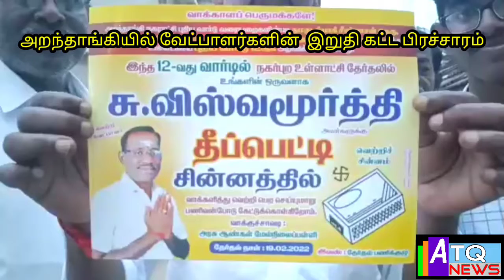அறந்தாங்கியில் வேட்பாளர்களின் இறுதி கட்ட பிரச்சாரம்